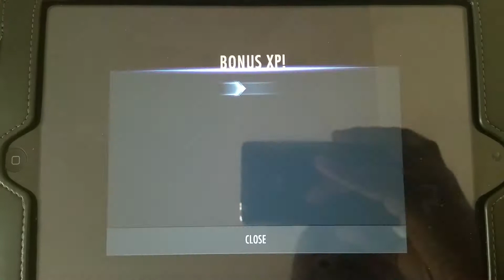Injustice Mobile - Double XP Weekend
Rank up your characters twice as fast :-)